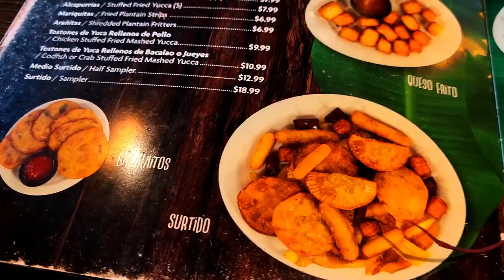Comiendo Sandwich de Tostones... Gopro, Gopro360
Visitamos un restaurante donde hacen sandwich en vez de pan es tostones...